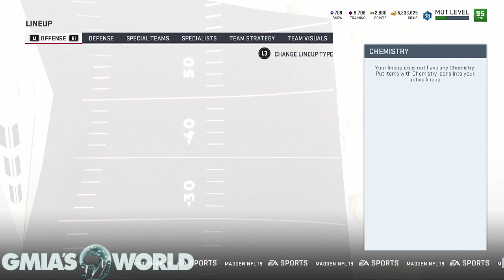ON THE 3RD DAY OF CHRISTMAS EA GAVE TO TO ME "AN OOP MIKE EVANS" MADDEN 19 ULTIMATE TEAM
Today in Madden 19 we open presents from the 3rd day of gifts from EA and it is none other than OOP Mike Evans 87 OVR! The presents so far in Madden 19 Ultimate Team have been absolute garbage but we will not give up! We will prevail and wait fro Bo Jackson and Randy Moss in Madden 19 Ultimate Team!